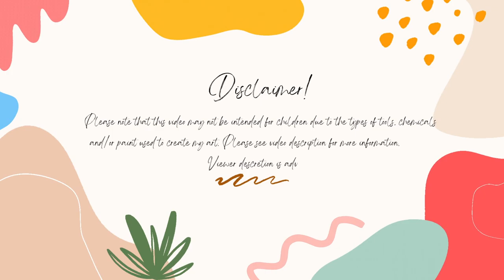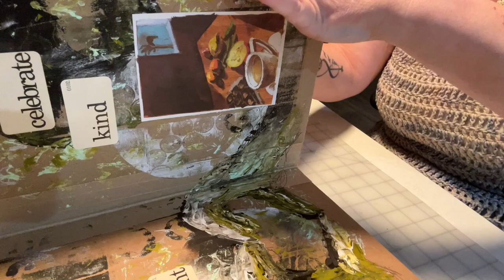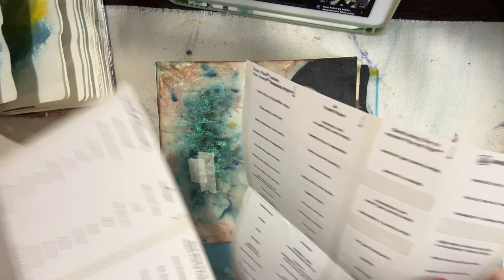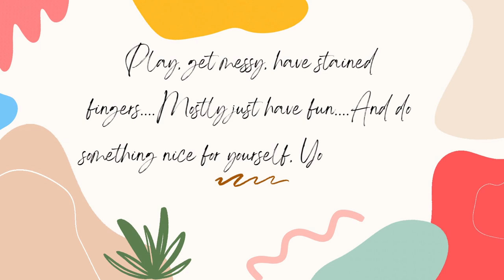Art For Therapy My Way